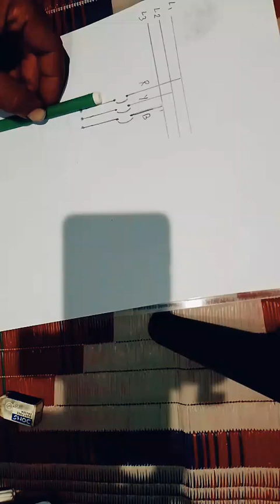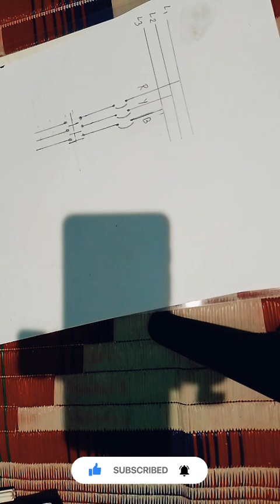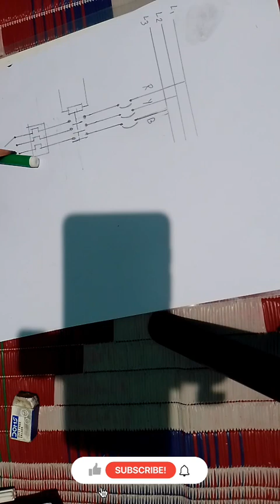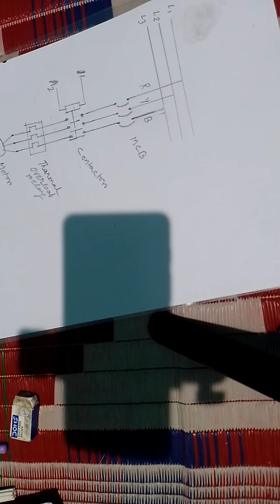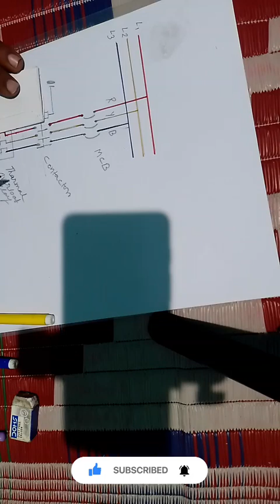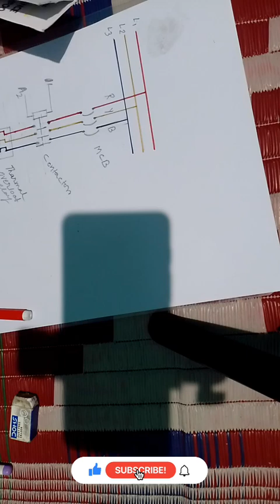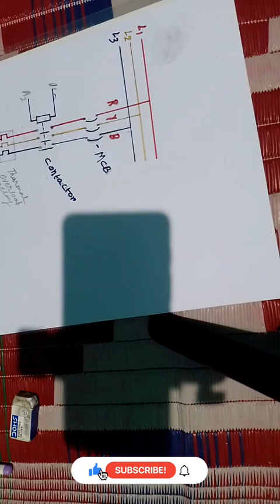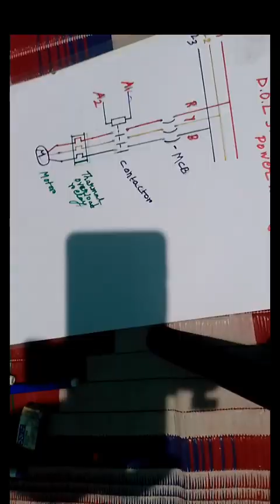D O L Stater Power Wiring Diagram || D O L Stater Power and control connection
In this video you can learn how to wiring dol stater power connection.So watch full video and learn it .If you like this type video so please subscribe my channel and press 🔔 bell icon for new videos notification.

dol stater power wiring diagram

dol stater power wiring

dol stater power connection

dol stater power and controle connection

dol stater

dol stater wiring diagram